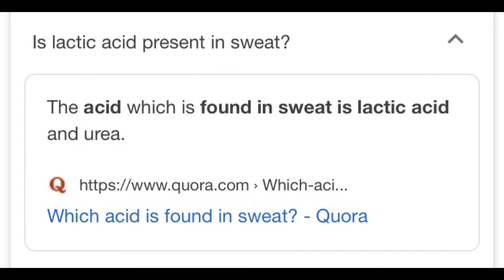𝑫𝒐 𝑾𝒊𝒈𝒔 𝑪𝒂𝒖𝒔𝒆 𝑯𝒂𝒊𝒓 𝑳𝒐𝒔𝒔?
Have you been product hopping from this hair growth product to that hair growth product without any success!

Wondering why none of those traction alopecia treatments are working?

I know the secret for hair growth for black women!

Many of my clients state that their traction alopecia treatment for black women started with conversations like,
1. Your hair follicles are dead
2. Or trying a dozen products that didn’t work
3. And leaving them not knowing what to do next

Well I am here to tell you that traction alopecia repair is possible! There is hope if you are looking for hair growth fast and hair growth forever!

I know the real reason why your hair products are not working and why your hair is not growing back!

It does not matter if you’ve been suffering from traction alopecia for years.

It doesn’t matter if you hair line has found its way to recede all the way back to your ears.

I know how to help you with your traction alopecia helping your reversing it forever.

However,  in order to reverse it for good you have to understand why its happening and what exactly you need to do about it.

Even if you have no edges from sew ins or box braids or dreadlocks, traction alopecia treatment and recovery can be for you.

Traction alopecia recovery is possible.  Let me teach you how to stop the receding of a traction alopecia hairline directly in its tracks.

Watch this video to see how I can help you not only reverse traction alopecia but reverse SEVERE traction alopecia.

Make sure you  come back tomorrow for Day 3 where I give 10 tips to help with combing thinning hair .

DON’T FORGET TO  🆂🆃🅾🅿 🅱🆈  & 🍇  🎀  𝒮𝒶𝓎 𝒽𝒾  🎀  🍇 I always respond back:

on all social media platforms, I help with traction alopecia regrowth.  I work with women suffering from edges hair loss secondary to traction alopecia.  I TEACH women how to REVERSE traction alopecia.  Especially severe traction alopecia I got you covered!